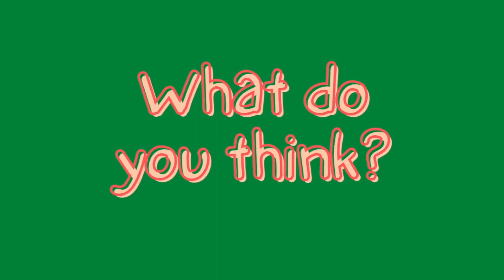The Pizza Inspector